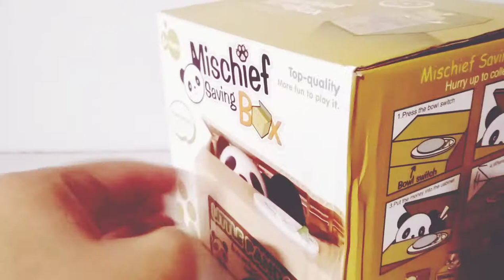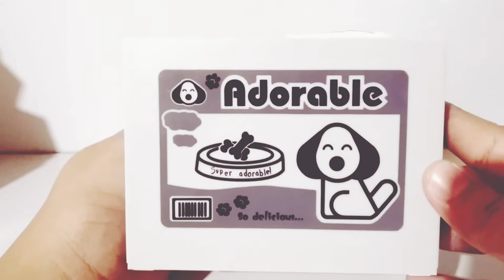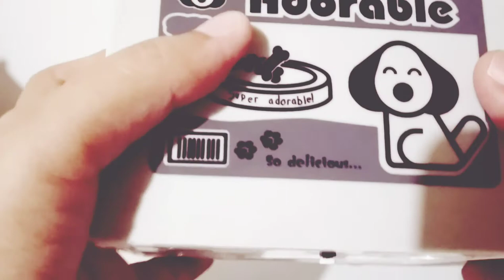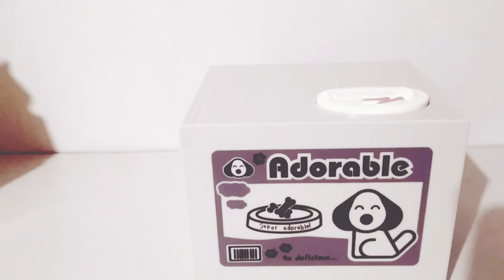Mischief Cat Coin Bank Puppy Dog Version Review -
A short review of the trending cat coin bank toy. This one is a dog version. Enjoy!

استعراض عملة عملة القط

aistierad eumlat eumlat alqut

猫币评论

Māo bì pínglùn

猫コインレビュー

Neko koinrebyū

고양이 동전 검토

goyang-i dongjeon geomto

Banco de monedas cat